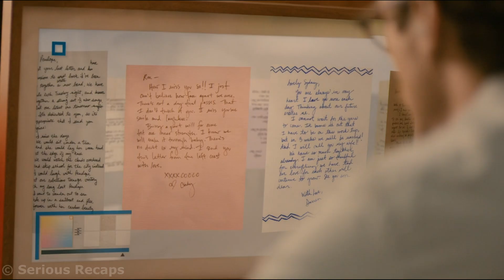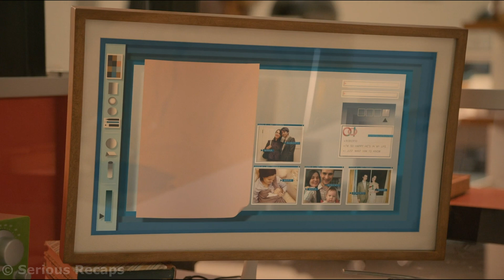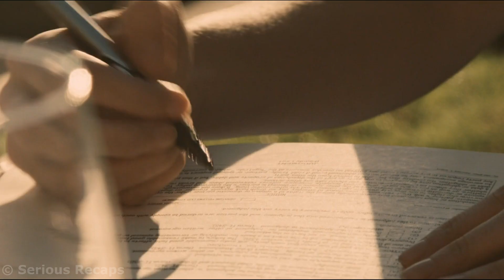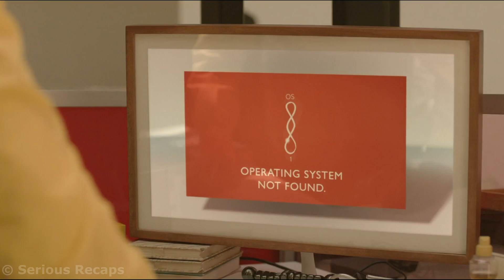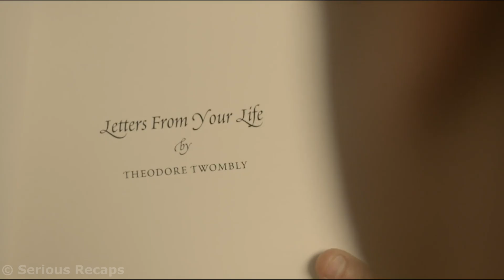The woman learned that her ex-husband had fallen in love with artificial intelligence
Theodore is going through a difficult divorce from his wife and has fallen into a deep depression. But an unusual connection with an operating system changes his life completely.